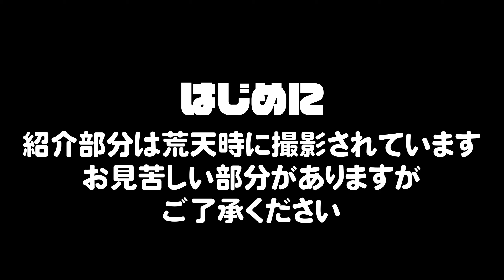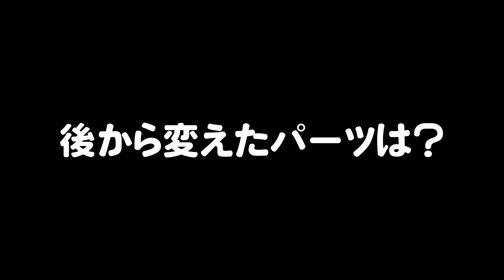セローを購入しました 車両の紹介と納車レビュー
F850GS, TT-R125LWの次ぐ3台目のバイクを購入しました。

今回購入したのは250ccのオフロードバイク、YAMAHA セローです。

この動画の中では車両の紹介とレビューをして、購入した理由や乗り心地などを話します。

00:00 OP
00:18 セローを購入しました 購入理由は？
01:58 購入したセローの車体説明
03:24 セローに最初から付いてきた物
05:25 納車後に取り付けた物
07:50 林道でのレビュー 実際に走行してみて
10:45 林道でのレビュー 難所を走ってみる
12:03 ED セローについてのまとめ